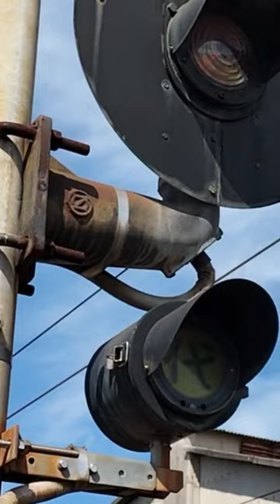鉄道 列車 仏生山駅 仏生山車両基地の様子 琴平線